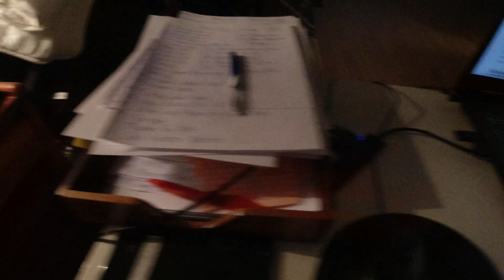MongoTV_11799 - DEL 1 - SPISER EN SKÅL SLIK MANDAG AFTEN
DEL 1 - God MANDAG AFTEN, og kom godt igennem mandag nat også. Jeg spiser lige den lille pose slik nu. Slik er blevet dyrt, en lille pose kun 30 kroner. Det er meget mere billigt, at købe en pose chips til 10-15 kroner. Godaften og godnat.